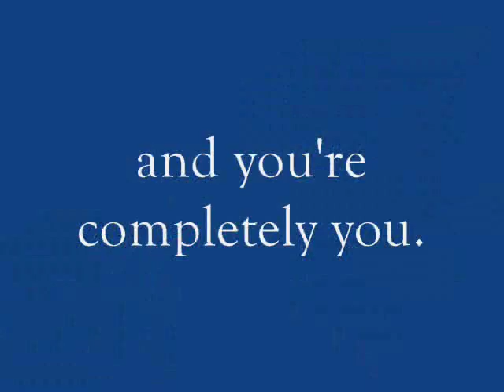ME WITH YOU children's book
Video trailer for children's picture book, ME WITH YOU; release date May 14, 2009 at bookstores nationwide and online; written by Kristy Dempsey, illustrated by Christopher Denise